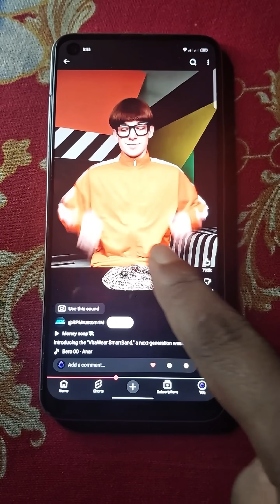supercooled water.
Original Video Owner: @_vector_

This channel is for entertainment and educational editing
purposes only. We respect all original creators and do
not claim ownership of any third-party material used in
our edits (such as music, clips,or characters).

edit, transform, and enhance the content to add new value,
context, and understanding. This video includes:
• Commentary
• Editing
• Compilation
• Transformative use